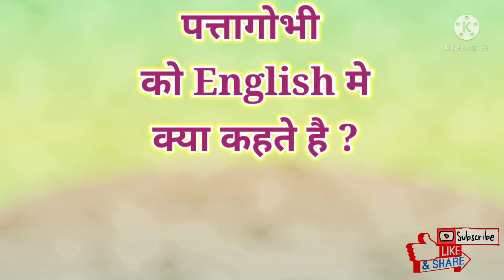Patta gobhi ko English mein kya kahate hain?|Patta gobhi ki English kya hain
Hello Everyone...

In this video, you will learn the english word of patta gobhi.

Patta gobhi ko english mein kya Kahate hain?
Patta gobhi ki english?
Patta gobhi ka english?
Patta gobhi ki english kya hoti hai?
Patta gobhi ko english mein kya bolate hain?
Patta gobhi ki english kya hai?
Patta gobhi ka English word?